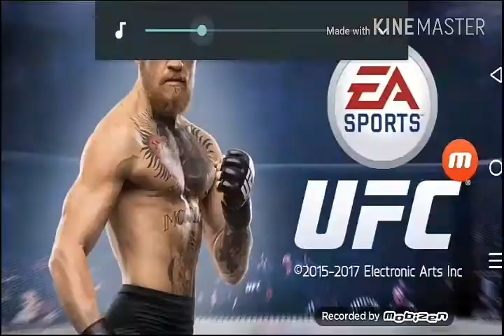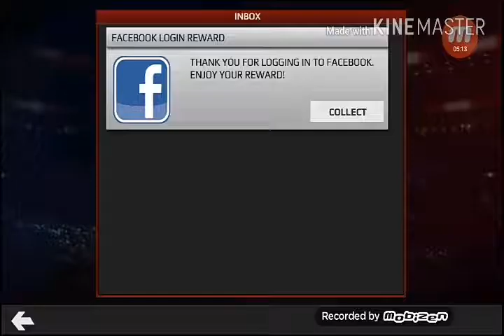EA SPORTS UFC | ALEXANDER GUSTAFSSON VS MARK MUNOZ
EA Sports UFC is a mixed martial arts fighting video game developed in a collaboration between EA Canada and SkyBox Labs, and published by EA Sports for PlayStation 4 and Xbox One.

EA SPORTS™ UFC® 2 innovates with stunning character likeness and animation, adds an all new Knockout Physics System and authentic gameplay features, and invites all fighters to step back into the Octagon™ to experience the thrill of finishing the fight. From the walkout to the knockout, EA SPORTS UFC 2 delivers a deep, authentic, and exciting experience.